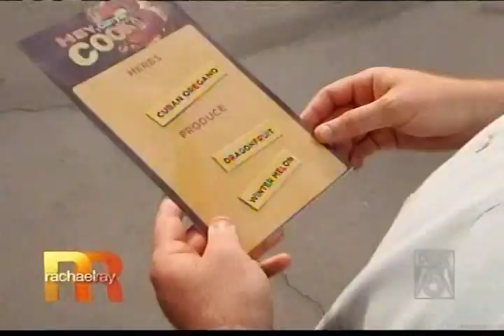Chef Milt Drewer Highlight Video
We've put together some of Chef Milt's clips from several shows he's been on.  Check it out and let us know what you think.  (This video is uploaded with permission from Milt Drewer, "Chef in the City").